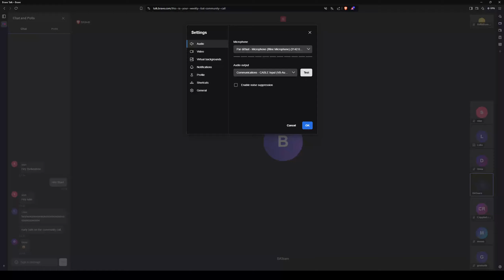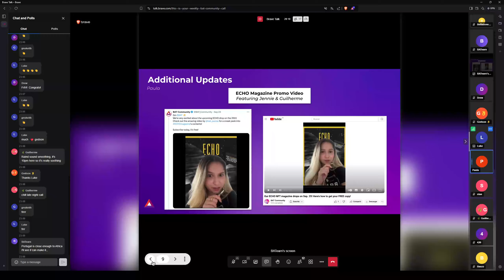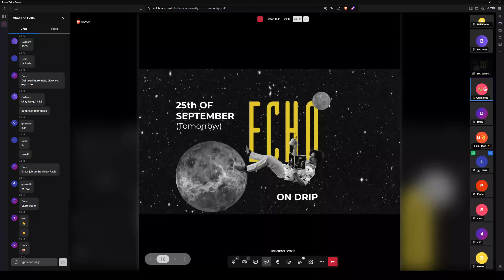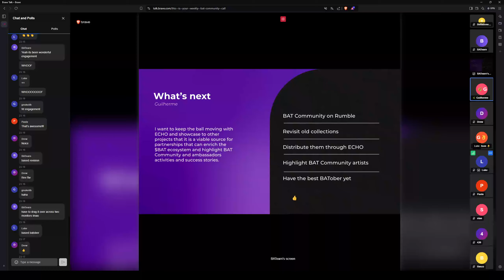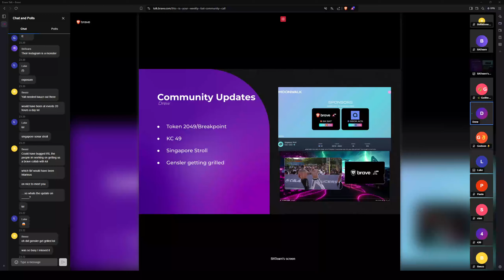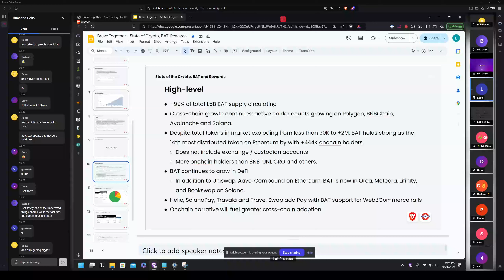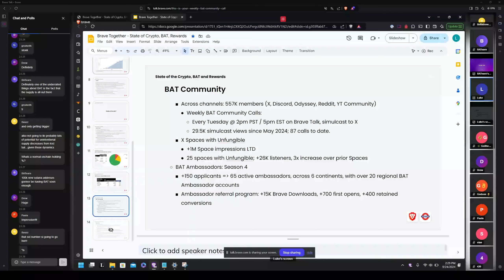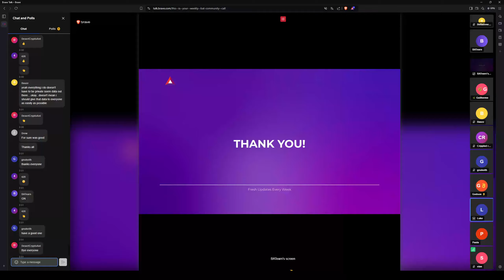BAT Community Call 09.24.24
The weekly BAT Community Call is your go-to for the latest BAT news, direct Q&A, and live engagement with the BAT/Brave team.